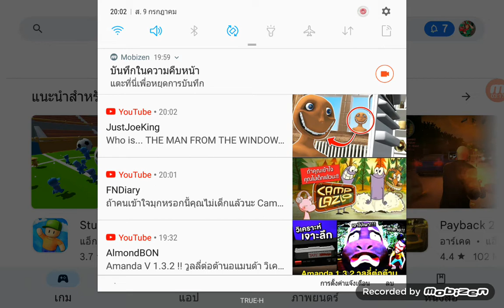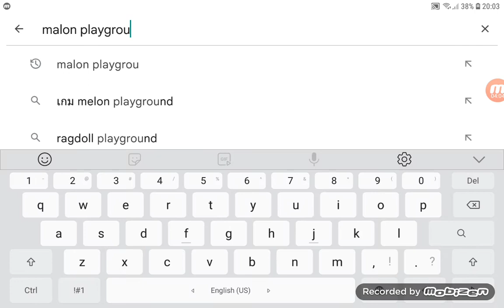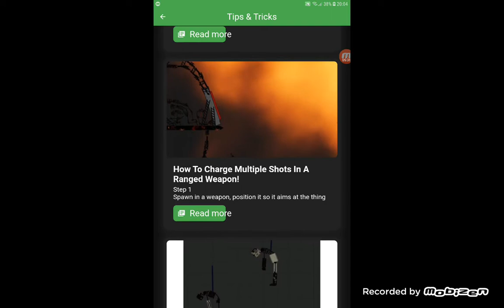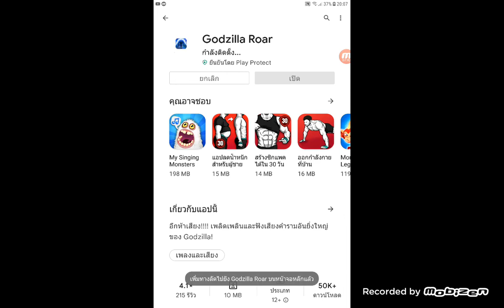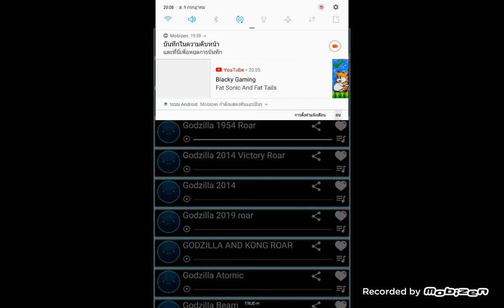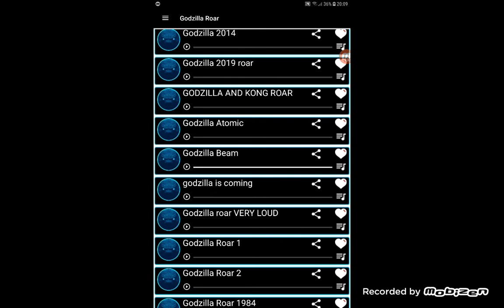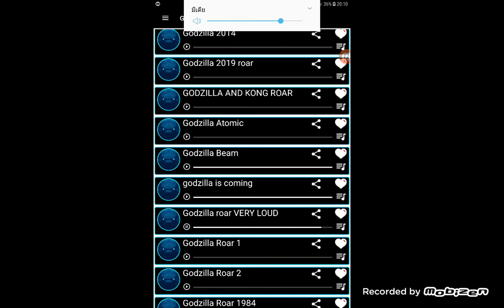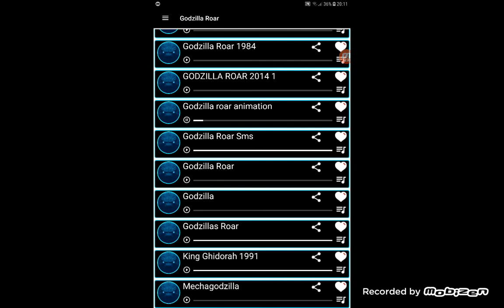มีดนตรีแร็พเตอร์หุ่นยนต์กับตัวก็คือไปเล่น app ที่บีเชียร์ก็อตซิลล่า